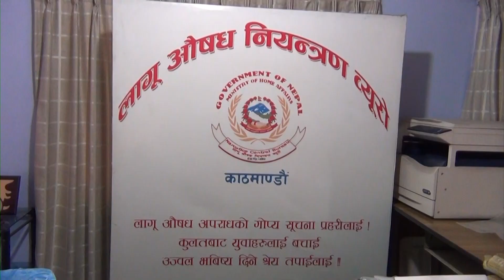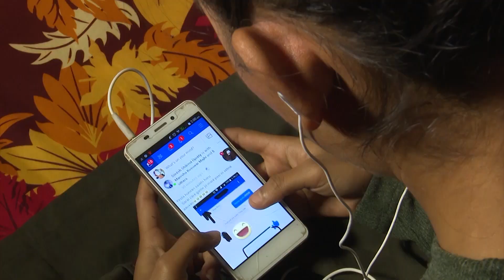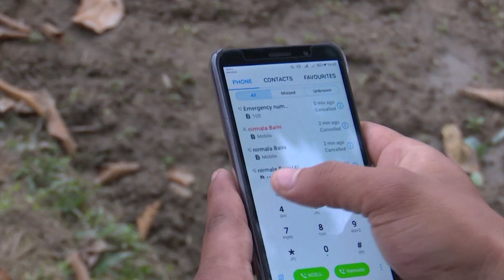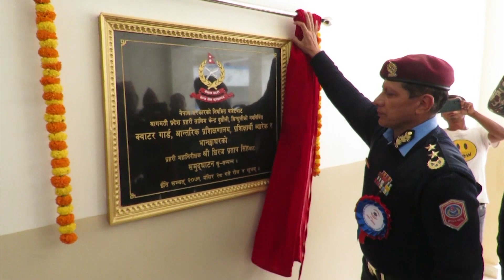प्रहरी अनुरोध कार्यक्रम भाग ९५० प्रहरी समाचार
0:00 कार्यक्रमको परिचय तथा शुभारम्भ
 1:03 अपराध समाचार
06:30 विभागिय गतिविधि